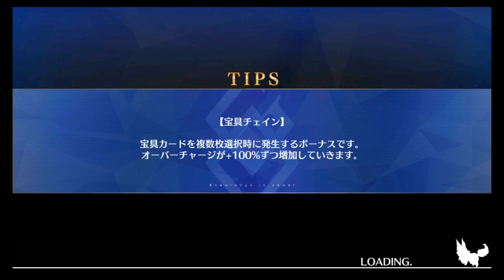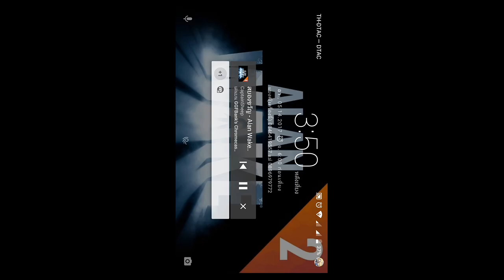Fate/GO ExtraCCC Event Farming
This a very good phoenix plume farming spot